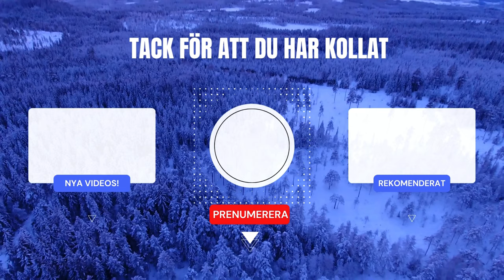Sämsta skräckspelet någonsin! Slendrina Must Die: The Cellar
Lika om ni gillade!

Person som var med: Bara jag :)